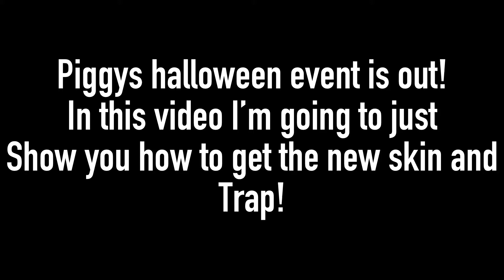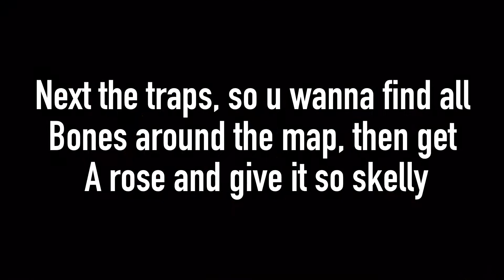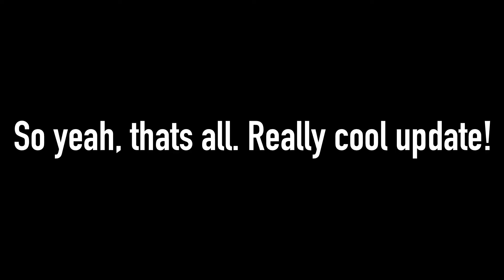PIGGY HALLOWEEN UPDATE! *HOW TO GET MR. STITCHY AND NEW TOMBSTONE TRAPS!* Roblox | T0RNADO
Bruh Mr Stitchy is so cool but also creepy

How To Find My Channel: Search

Roblox is a global platform where millions of people gather together every day to imagine, create, and share experiences with each other. All the online games you see on the platform have been built by members of the Roblox community for members of the Roblox community. Users can also play the game on tablets, PC, XBox One or Amazon devices. ... The site allows users to “Imagine, socialize, chat, play, create, interact and relate with others in many ways.” The Roblox Suite allows gamers to create their own game or create another world with friends or 'virtual explorers'. Roblox is built as an online multiplayer platform, the closest you can get to a singleplayer game by setting the maximum amount of players allowed in the server. ... When you make a game, you have an option to allow users to play offline. This lets users download a version of the game that they can play as single player